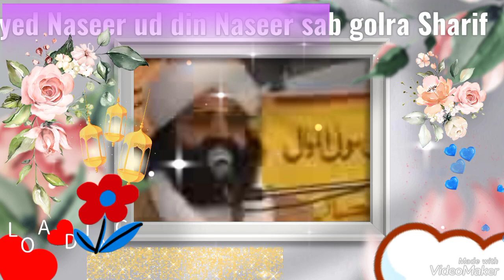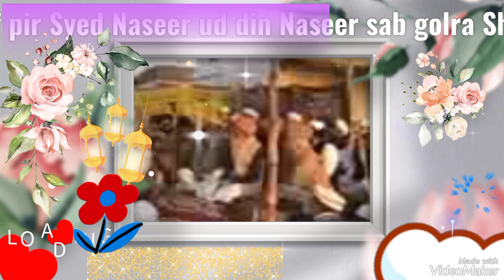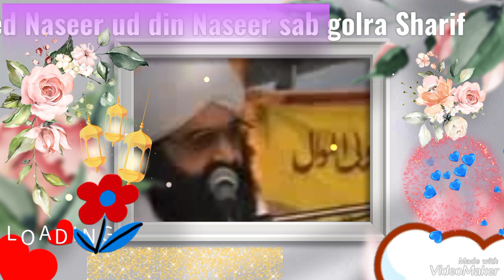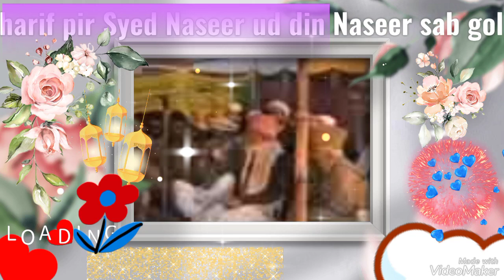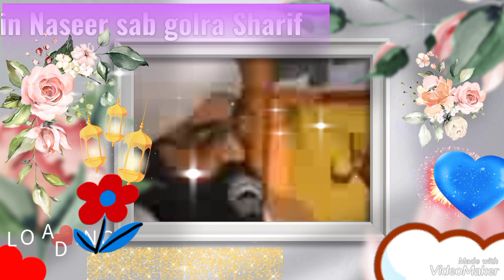Mout AUR Hayat ka Tasawer /pir Syed Naseer ud din Naseer sab golra Sharif